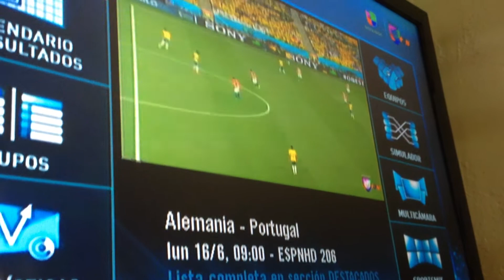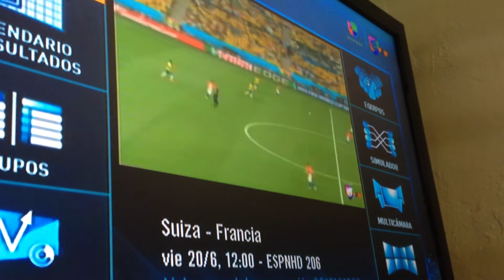Open World Cup June 12, 2014. Brasil v Croatia first goal, but not the last one ;) FUUTT.COM